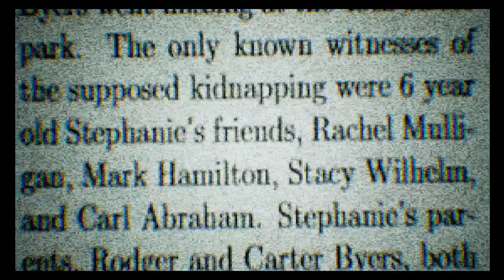Alphabet Lane Full game [Horror Gameplay]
Alphabet Lane by BouncyTech

It's been ten years since the infamous 17th episode of Alphabet Lane. Rachel Mulligan wants nothing more than to forget. Her and all her friends. They thought going there would help them get over it. They couldn't have been more wrong